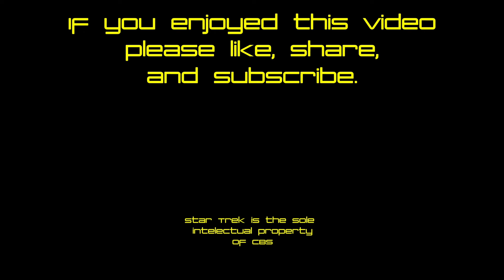S4E3 Elizabeth Class Cruiser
Don't forget the ongoing contest. If you missed it, watch the first part of Season 4 Episode 1 for the details.